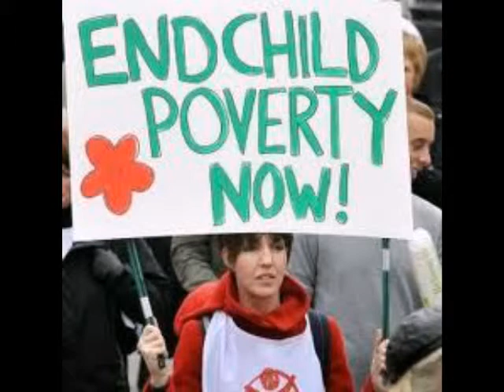Marc Platt: "Dead End Street"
Here is a slide show of "Dead End Street" one of the great Ray Davies songs. The artist is Marc Platt (from Marc & The Plattitudes).